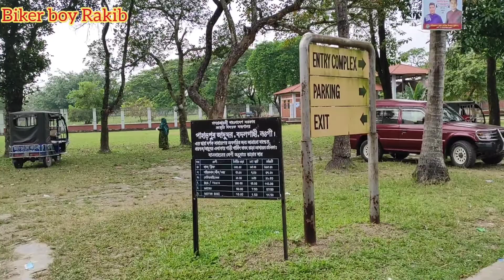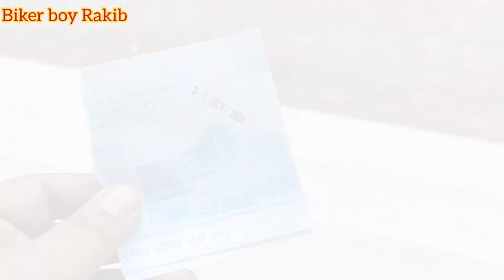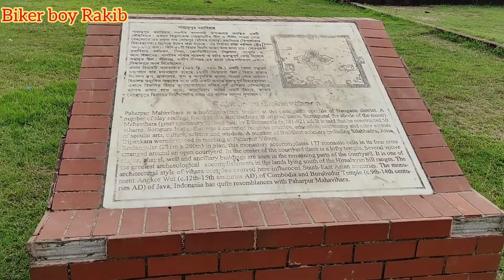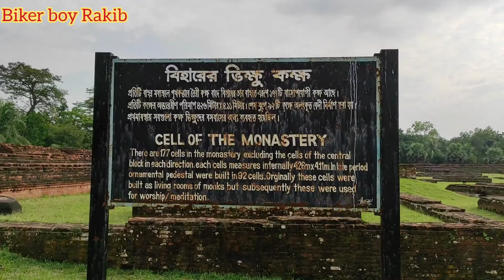পাহাড়পুর বৌদ্ধবিহার নওগাঁ বাংলাদেশ। shampur Bihar.Paharpur Buddhist Monastery Naogaon Bangladesh.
বন্ধুরা আজকে আপনাদের মাঝে নওগাঁর পাহাড়পুরের ভিডিওটি শেয়ার করলাম।

পাহাড়পুর বৌদ্ধবিহার বা সোমপুর বিহার বা সোমপুর মহাবিহার বর্তমানে ধ্বংসপ্রাপ্ত একটি প্রাচীন বৌদ্ধ বিহার।
পাল বংশের দ্বিতীয় রাজা শ্রী ধর্মপাল দেব (৭৮১-৮২১) অষ্টম শতকের শেষের দিকে বা নবম শতকের এই বিহার তৈরি করেছিলেন।

১৮৭৯ খ্রিস্টাব্দের স্যার আলেকজান্ডার কানিংহাম এই বিশাল স্থাপনা আবিষ্কার করেন।
পাহাড়পুর পৃথিবীর সবচেয়ে বড় বৌদ্ধ বিহার।

এটি ৩০০ বছর ধরে বৌদ্ধবিহারের অতি বিখ্যাত ধর্ম শিক্ষা দান কেন্দ্র ছিল।
শুধু উপমহাদেশের বিভিন্ন স্থান থেকে নয় বরং চীন, তিব্বত,মায়ানমার, মালয়েশিয়া, ইন্দোনেশিয়া প্রভৃতি দেশের বৌদ্ধরা এখানে ধর্ম জ্ঞান অর্জন করতে আসতেন।
১৯৮৫ খ্রিস্টাব্দ ইউনেস্কো এটিকে বিশ্ব ঐতিহ্যবাহী স্থানের স্বীকৃতি প্রদান করে।

সবাইকে ধন্যবাদ।